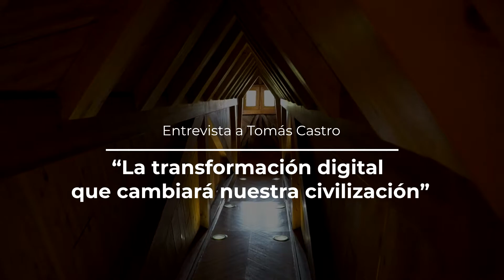"La transformación digital nos cambiará" | Entrevista a Tomás Castro - Empresario digital (Proconsi)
Los ciberdelitos son cada vez más frecuentes en Internet, y por ello la ciberseguridad se hace muy importante en el mundo virtual. Tomás Castro es un empresario leonés del sector tecnológico, CEO de Proconsi y presidente de CONETIC. Las nuevas tecnologías y la transformación digital se han convertido en industrias claves para la dinamización económica de las ciudades, como es el caso de León. Hoy nos sentamos a conversar con nuestro invitado sobre los últimos avances tecnológicos, y las nuevas oportunidades que se presentan. ¿Qué nos han aportado tecnologías como el 5G? ¿Qué papel tiene la ciberseguridad en el mundo del presente? ¡Descubre la respuesta a estas preguntas en la entrevista de hoy!

¡Las mejores historias y personajes se dan cita todas las semanas en Canal Fundos Fórum! ¡Descúbrelas con nuestras entrevistas!

⬇ ¡Conoce a nuestro invitado! ⬇

Tomás Castro Alonso es Director General y Consejero Delegado de Proconsi, empresa leonesa especialista en la creación y el desarrollo de software de gestión, consultoría tecnológica, I+D+i, soporte técnico y aplicaciones móviles. Es además presidente de CONETIC (Confederación Española de Empresas de la Información y las Comunicaciones), presidente de la AEI de Ciberseguridad y Tecnologías Avanzadas, y Presidente del Consejo Regional de las TIC de Castilla y León. Entre otros, ha sido galardonado con el Premio Especial a la Mejor Trayectoria Profesional en el Mundo de las Nuevas Tecnologías de El Norte de Castilla.

⬇ NAVEGACIÓN ⬇

00:00 - 02:27 | Presentación
02:27 - 06:01 | Ser empresario en España
06:01 - 11:00 | El sector tecnológico y el reto demográfico
11:00 - 17:25 | Teletrabajo y movilidad
17:25 - 22:06 | La transformación digital
22:06 - 28:09 | Ciberseguridad y ciberdelitos
28:09 - 32:45 | Digitalización y empresa
32:45 - 36:06 | Los Fondos Europeos
36:06 - 38:20 | Burocracia y medio digital
38:20 - 42:05 | La tecnología 5G
42:05 - 46:24 | El reto del emprendimiento joven
46:24 - 48:47 | Sector primario y nuevas tecnologías
48:47 - 51:21 | Reflexiones finales
51:21 - 51:46 | Despedida

Un proyecto de innovación cultural impulsado por la Fundación Obra Social de Castilla y León.